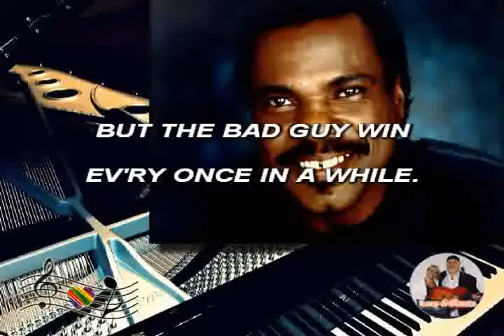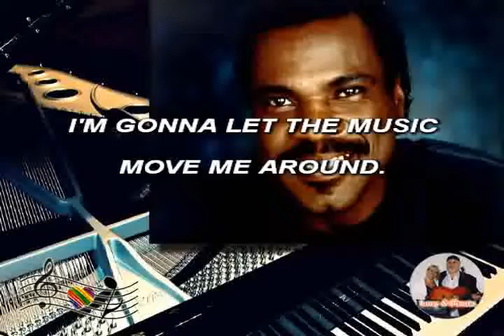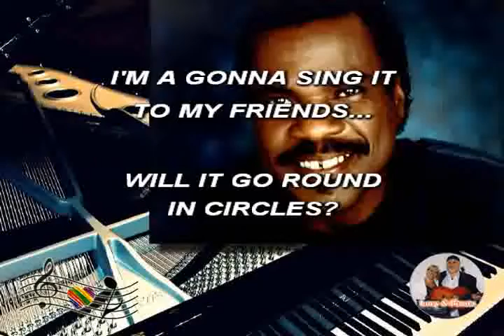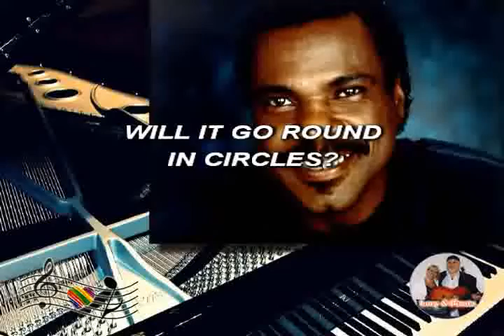(Karaoke) Will it go round in circles - Billy Preston